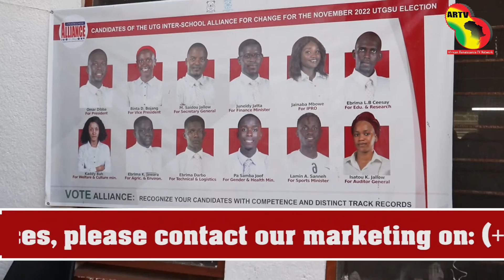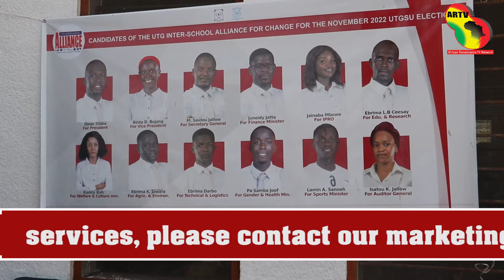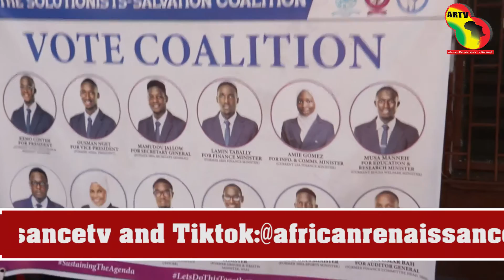ARTV THE SCHOOL UTG SU EC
The program featured the University of The Gambia Student Union Convention 2022.
It was an opportunity for the position contenders to sell their policies to the electorates for them to be voted in to position to serve the affairs' of the student body.